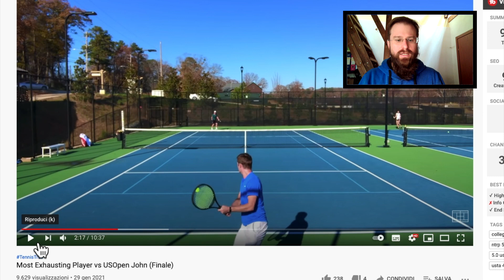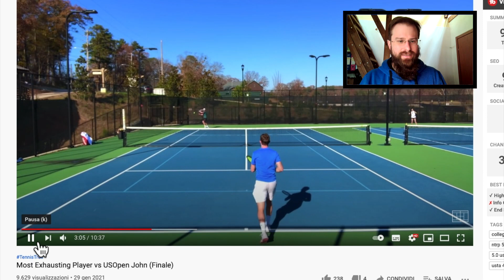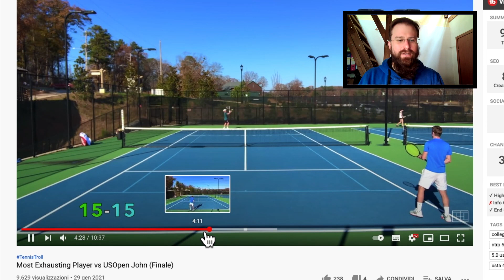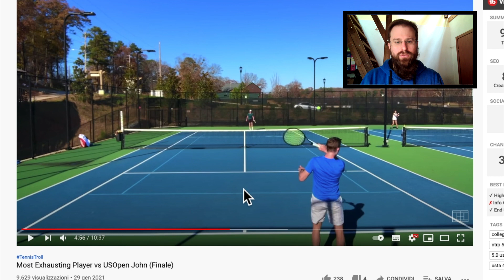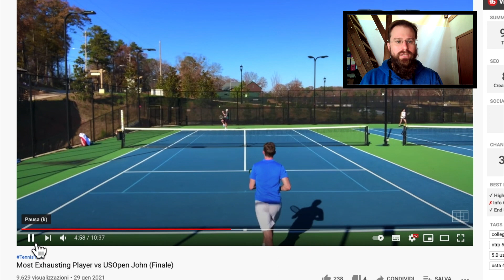Analisi tattica SINGOLARE: l'importanza di attaccare bene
🎥 Anche oggi desidero fare un'analisi tattica di un singolare, sottolineando l'importanza di attaccare bene per chiudere il punto a rete. Spesso rimaniamo a fondo campo e tiriamo corto senza mettere in seria difficoltà l'avversario.

🎥 VIDEO ANALISI. Vuoi ricevere una video analisi dei tuoi colpi? Clicca qui per maggiori informazioni